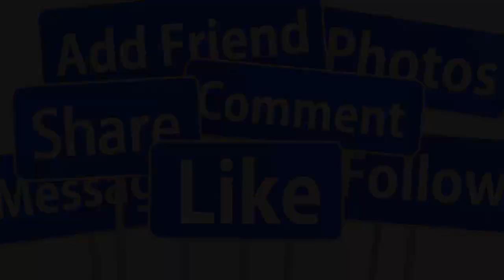💖TRỰC TIẾP TOÀN CẢNH ĐÁM CƯỚI HOÀNH TRANG THANH NGÂN - ĐÌNH TRÍ TẠI MỸ MẸ LỆ THUỶ H-P